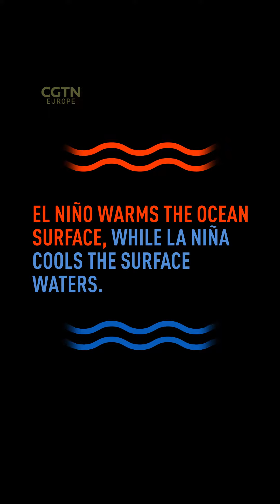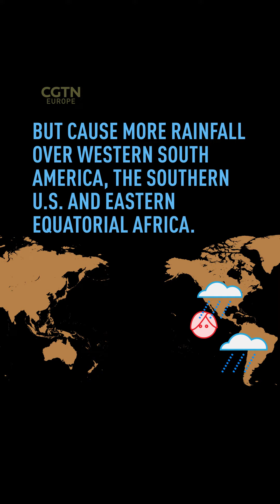EXPLAINER: What is El Niño?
You’ve heard of El Niño - and you’ll hear more, as the UN warns it’s getting worse. But what is it, what causes it, and what effects does it have?